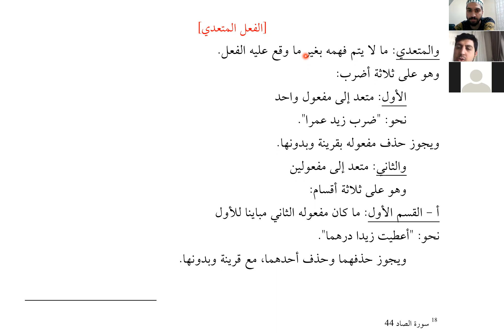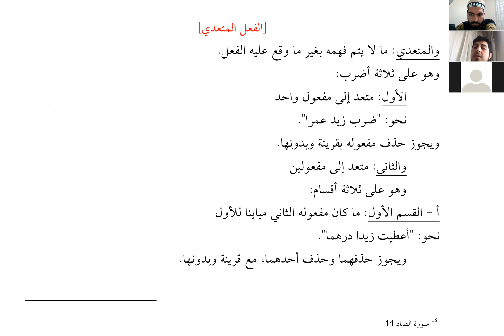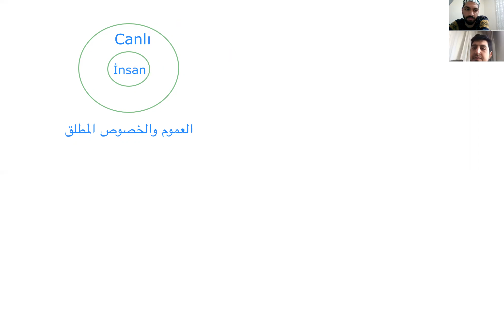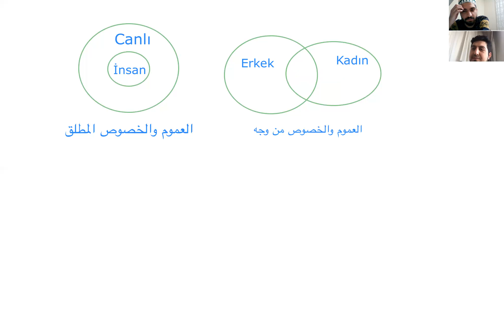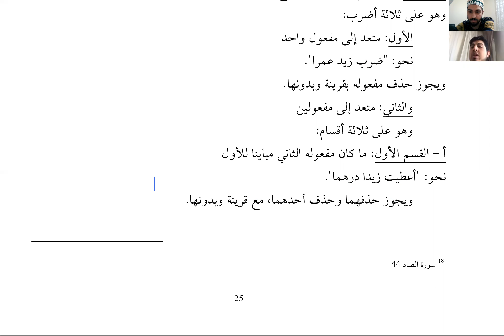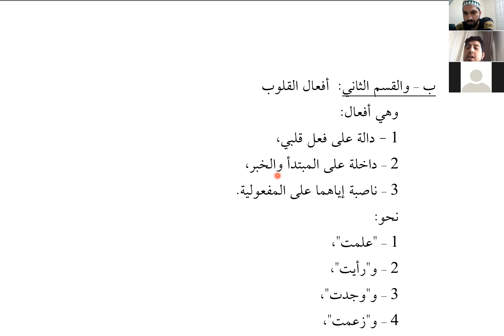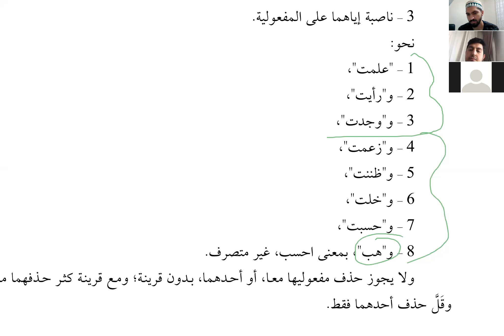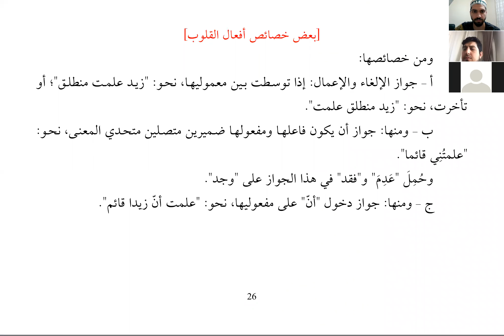İzhar Dersi_22 Müteaddi fiiller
Bu derste müteaddi fiillerin ayrıntılı incelenmesi yapıldı. Bir ve iki meful alanlar işlendi.